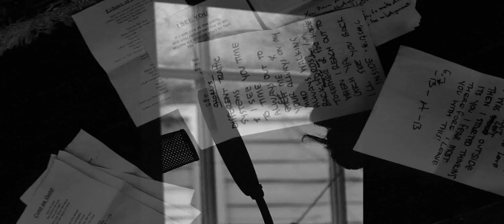CuT - 'Polaroid Picture' Vid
A photo montage of the London band Cut in the studio recording, to the track 'Polaroid Picture'.